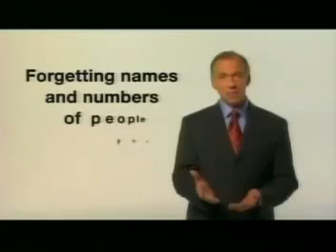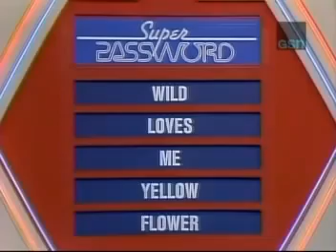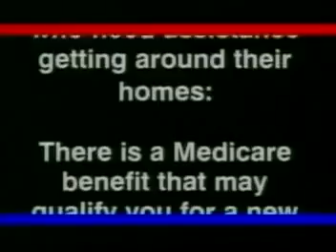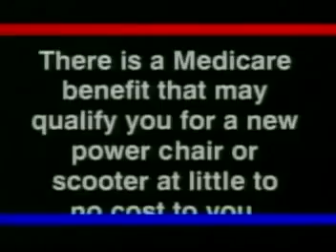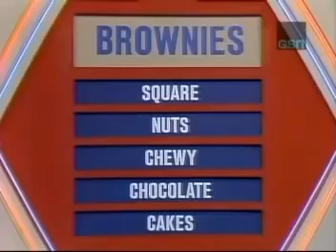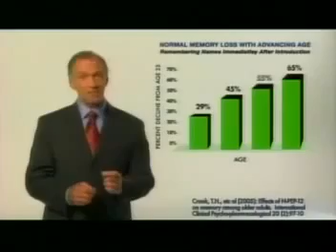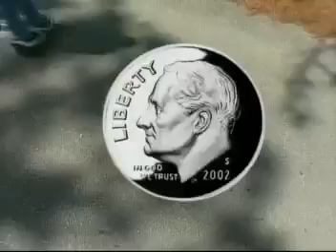Super Password: Salute to Barney Miller!